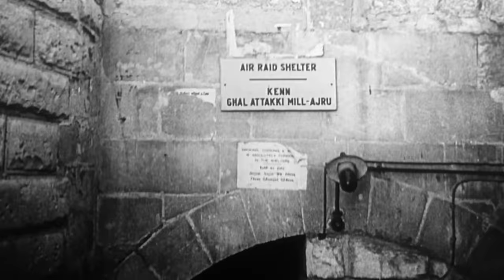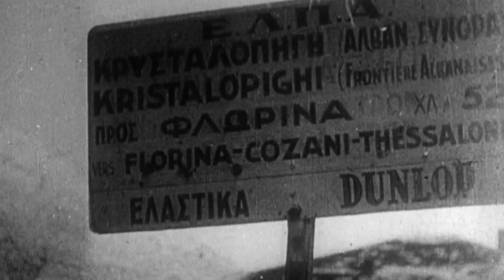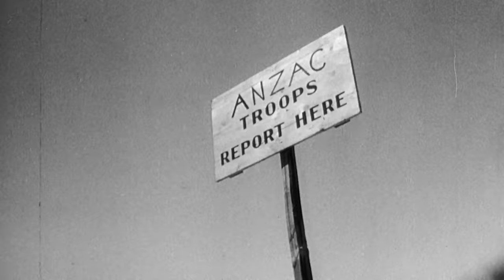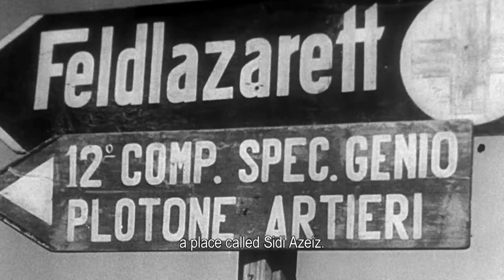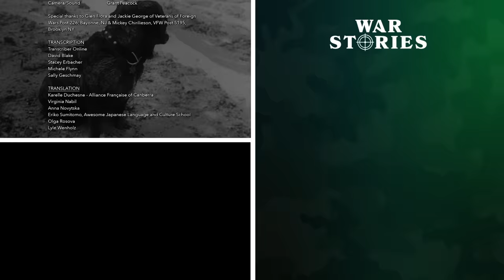1944: The End Of The U-Boat Peril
It's the Battle of the Atlantic in 1941. The Luftwaffe has been defeated over the skies above Britain. Now its survival is imperilled by the longest campaign of the war, the Battle of The Atlantic. This is the story of the year that would drastically change the war, with events in North Africa, the Balkans, Greece, Crete and the Levant all impacting the years to come. But one word stands out amongst all the events of this year...Barbarossa.

00:00 - Start
00:01 - Battle Of The Atlantic
11:45 - North Africa
21:00 - The Balkans
25:26 - Rudolf Hess In Scotland
28:56 - The Levant
36:00 - Operation Barbarossa warstories Discover the past on History Hit with ad-free exclusive podcasts and documentaries released weekly presented by world renowned historians Dan Snow, Suzannah Lipscomb, Matt Lewis and more. Get 50% off your first 3 months with code WARSTORIES